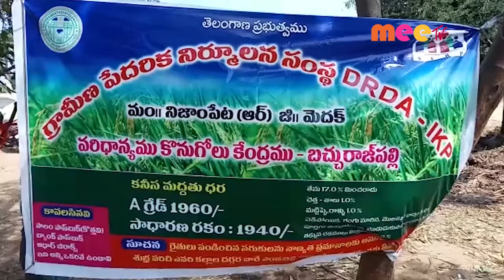సద్వినియోగం చేసుకోవాలి//06.11.2021//MEE TV NEWS//